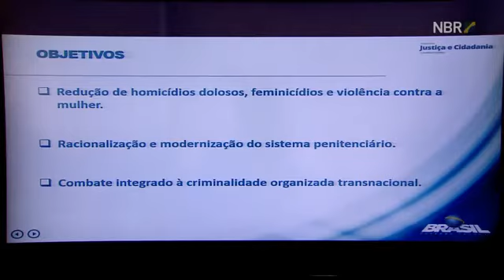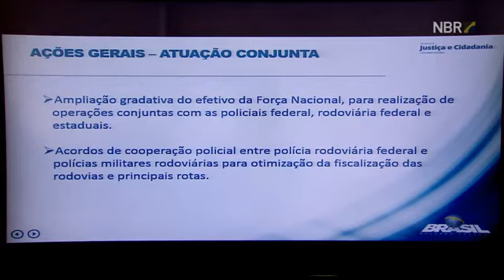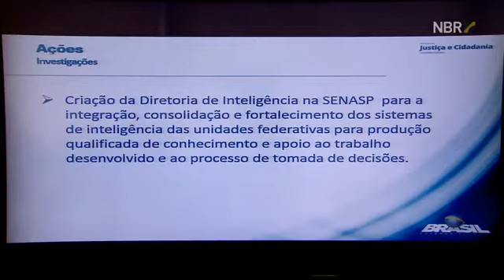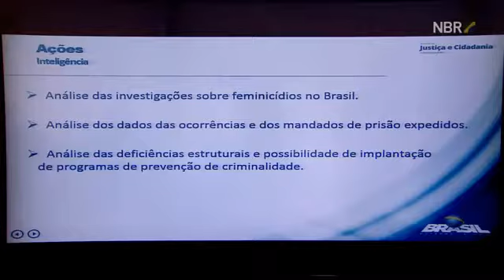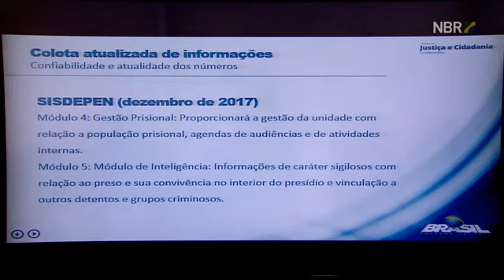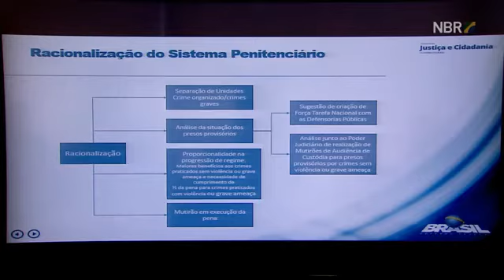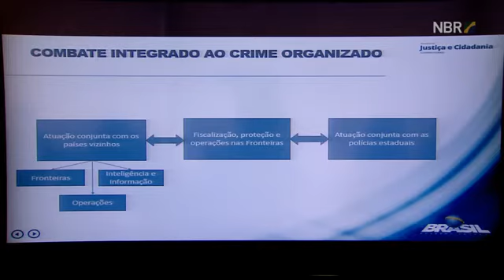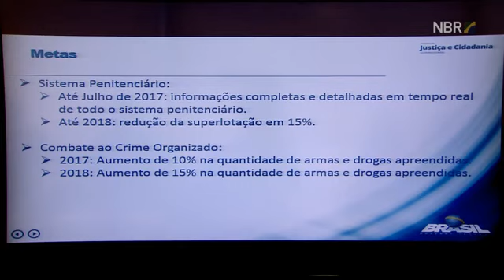PCC x FDD: Massacre faz ministro da justiça apressar Plano Nacional Segurança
Ministro responde perguntas e esclarece plano para mudança em parâmetros de segurança